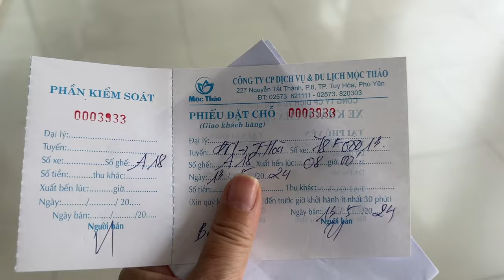Quy Nhón - Vietnams most Beautiful Beaches? 🇻🇳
Discover Quy Nhơn and Vietnam's most beautiful beaches — Quy Nhón is a hidden gem on the central coast of Vietnam! Famous for its stunning beaches like Ky Co and Eo Gió, this coastal city offers clear blue waters, white sands, and breathtaking cliffs. Dive into history with ancient Champa sites like Tháp Đôi and Banh It Towers. Savor fresh seafood and local delicacies such as bánh hỏi cháo lòng and nem nướng. Easily accessible via Phu Cat Airport and the North-South Railway, Quy Nhơn is booming with tourism and economic growth. Explore the perfect blend of natural beauty, rich history, and vibrant culture in Quy Nhơn!
I had a lovely time in Quy Nhon unfortunately I was suffering with a trapped nerve in my back. The tour on the little bus was great. I would definitely recommend stopping here.